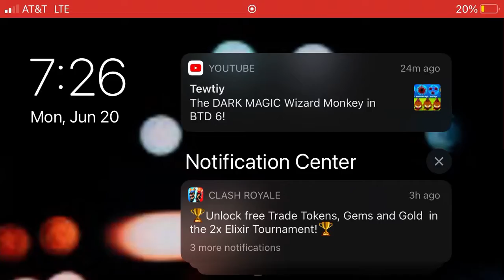Kitty kat glove man